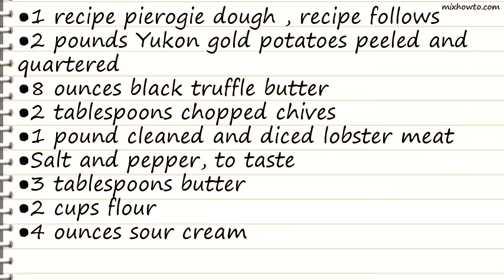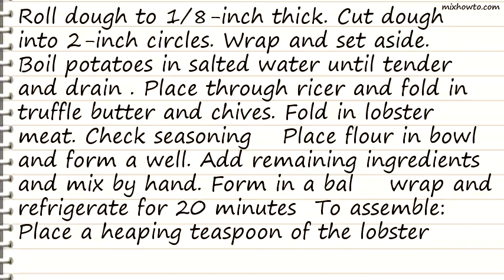Recipe Lobster Pierogies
INGREDIENTS:
●1 recipe pierogie dough , recipe follows
●2 pounds Yukon gold potatoes peeled and quartered
●8 ounces black truffle butter
●2 tablespoons chopped chives
●1 pound cleaned and diced lobster meat
●4 ounces sour cream
●2 ounces butter , softened
●1 egg
●1 tablespoons of chopped chives